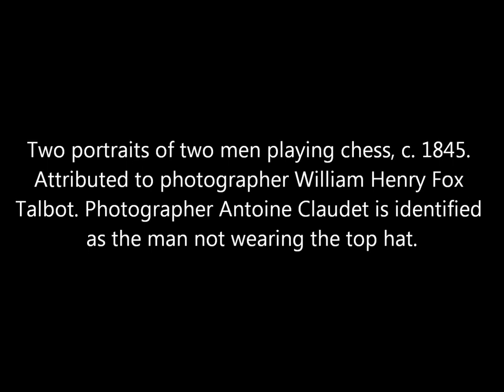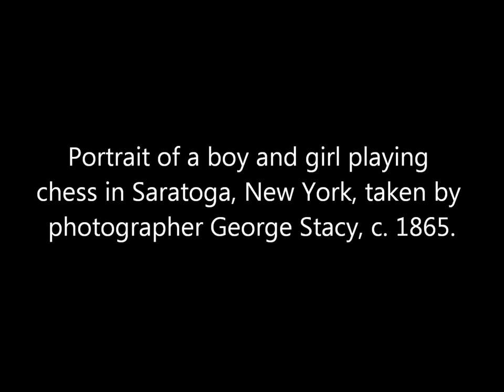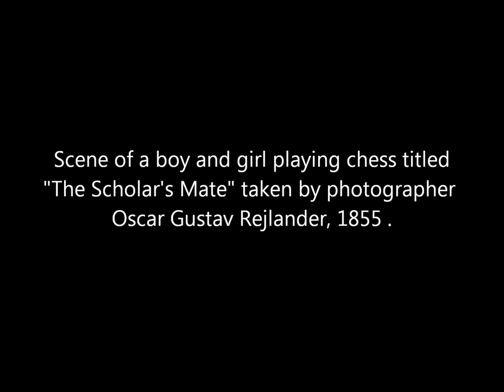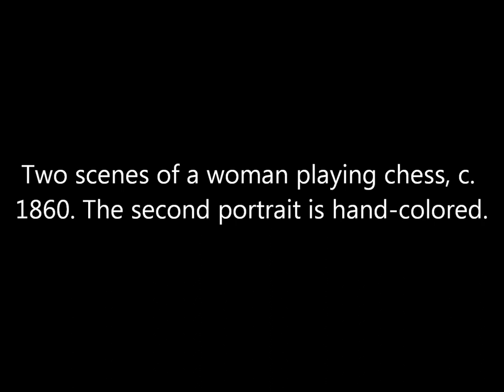The Earliest Photos of People Playing Chess From the Victorian Era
A collection of some of the earliest photographs of people playing chess taken between the years 1845 and 1870.

Sources: The J. Paul Getty Museum, Library of Congress, Metropolitan Museum of Art, Rijksmuseum, Boston Public Library.